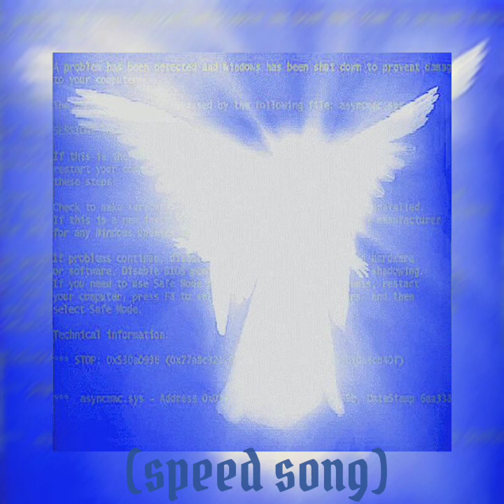Harry nach, Julianno Dosa, Marcianeke - PERDÓN TOI EN DINERO) [[speed song]]